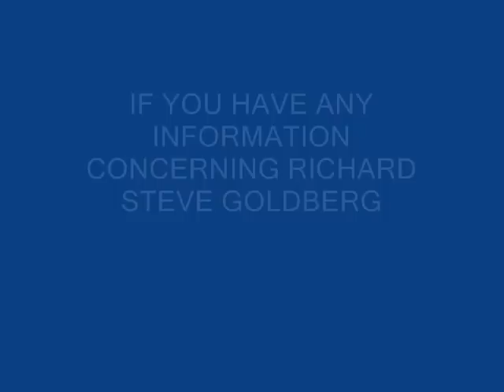Wanted by the FBI: RICHARD STEVE GOLDBERG (CAPTURED)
UPDATED: CAPTURED MAY 2007

RICHARD STEVE GOLDBERG

Wanted for

Aliases:  Richard Goldberg, Richard S. Goldberg

DESCRIPTION

Date of Birth: November 9, 1945
Hair: Black
Place of Birth: Brooklyn, New York
Eyes: Brown
Height: 6'0"
Complexion: Medium
Weight: 160 pounds
Sex: Male
Build: Medium
Race: White
Occupation: Former Engineer
Nationality: American
Scars and Marks: None known
Remarks:  Goldberg has a thick moustache and a receding hairline. He was the president of a gun club in Long Beach, California. Goldberg has ties to, or may have traveled to, New Jersey, Nevada, Colorado, Arizona, and Georgia.

CAUTION
RICHARD STEVE GOLDBERG IS WANTED FOR ALLEGEDLY ENGAGING IN SEXUAL ACTIVITIES WITH SEVERAL FEMALE CHILDREN UNDER THE AGE OF TEN IN LONG BEACH, CALIFORNIA, FROM JANUARY THROUGH MAY OF 2001. HE ALSO ALLEGEDLY PRODUCED IMAGES OF THESE SEX ACTS WHICH WERE LATER FOUND ON HIS COMPUTER.

CONSIDERED ARMED AND DANGEROUS

Also featured on Oprah's Child Predator Watch List.